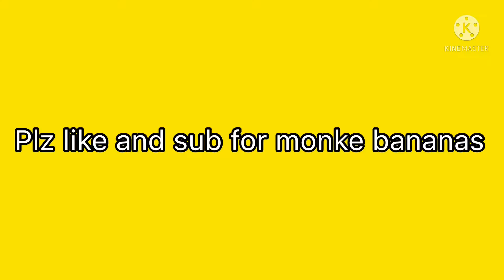Entire pokemon fanbase when Serena return to pokemon anime in a universal crossover nutshell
Weird but yes